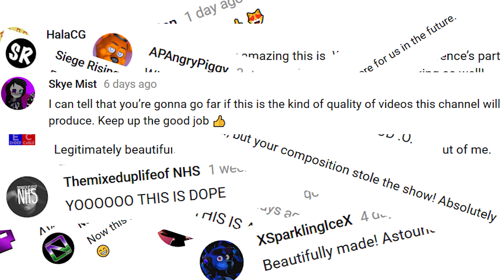1000 Subscribers - Thank You!!! | Alicia Michelle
Never in a million years would I have dreamed I'd start a YouTube channel and get a thousand subscribers in a week. You guys have all been so amazing and supportive, and it makes me so excited to keep making music! I simply cannot say thank you enough. Stay awesome!